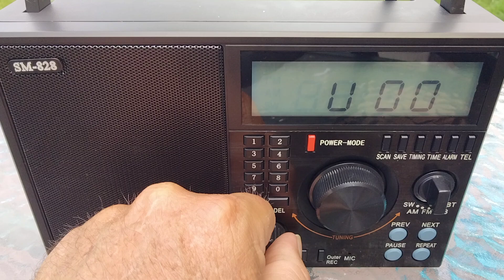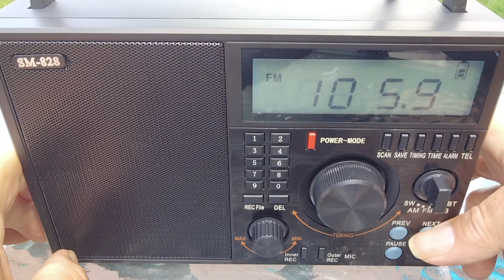SEMIER 3 BAND RADIO FM SCAN PM GOOD RECEPTION